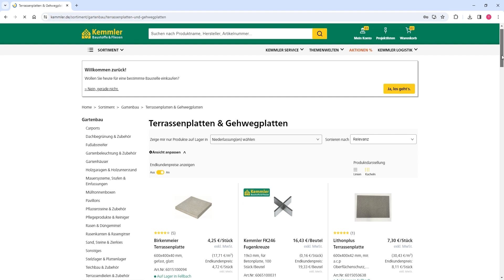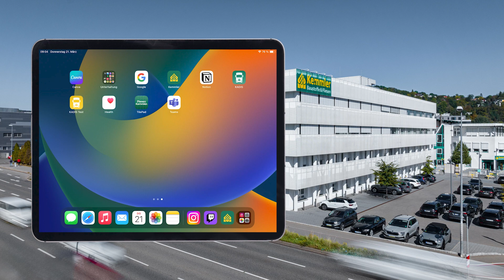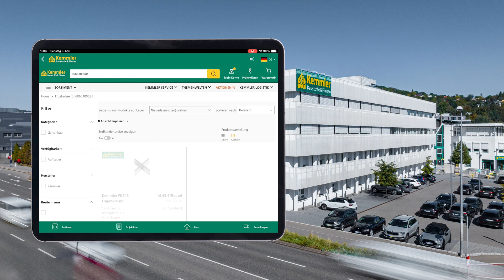Lager- und Ausstellungsetiketten im Onlineshop erstellen und richtig verwenden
QR-Code scannen und Artikel per Knopfdruck bequem nachbestellen – Etiketten machen es möglich. Wussten Sie schon, dass Sie im Kemmler-Onlineshop zu jedem der über 100.000 Shop-Artikel ein Etikett erstellen können? Etiketten bilden die Basis für die Digitalisierung und Teilautomatisierung des Beschaffungsprozess aus dem Lager heraus, bis hin zur teilautomatisierten Lagerbestandsführung. Voraussetzung ist ein mobiles Endgerät wie Smartphone oder Tablet und die Kemmler-App. ,

und erhalten Sie Zugriff auf das gesamte Kemmler-Sortiment, u.a.

Besuchen Sie uns in einer unserer zahlreichen Niederlassungen in Baden-Württemberg und Bayern

erhalten Sie Tipps und Tricks unserer Experten rund um das Handwerk.